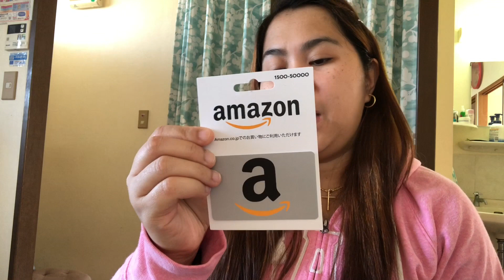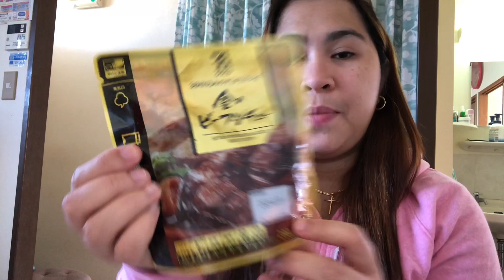Opening ng Bagong Super Drugstore Japan | Filipino Family in Japan